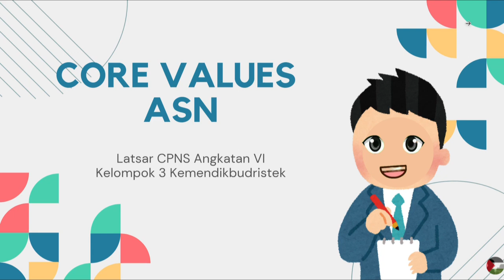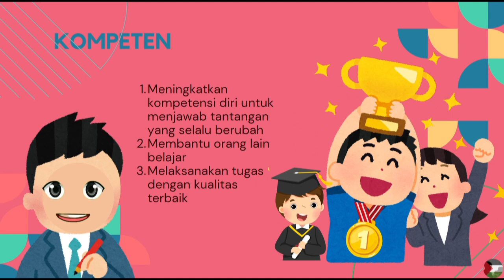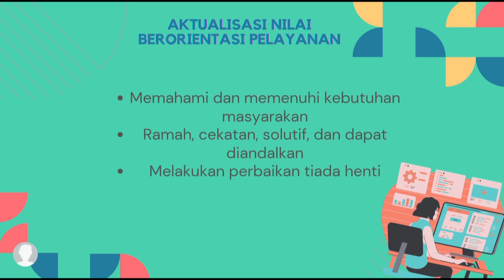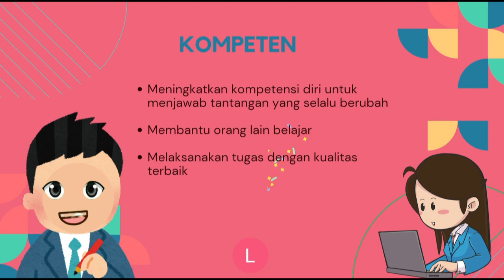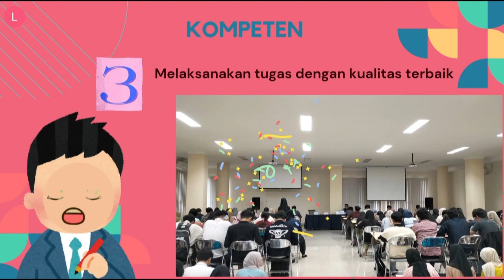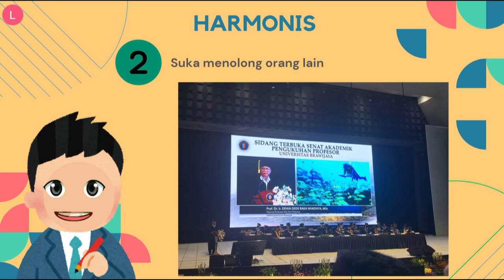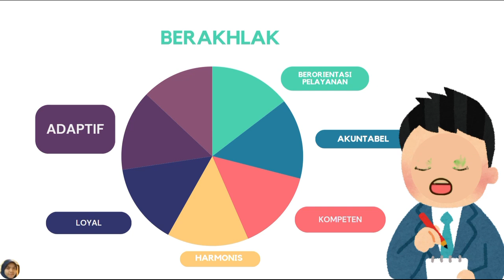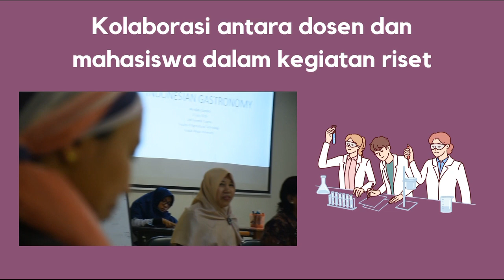Core values ASN CPNS Kemendikbudristek 2024 Gelombang 1 Angkatan 6 Kelompok 3